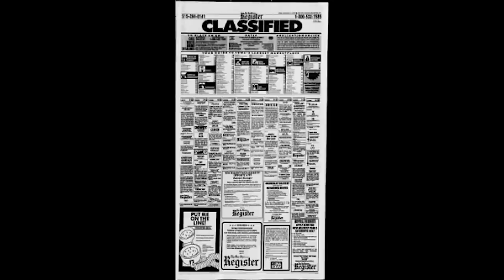How Coyote Johnson built his massive muscle car collection — and why he's selling it off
Coyote Johnson of Red Oak, Iowa, has been collecting muscle cars for most of his life. He's putting many of his 87 iconic cars up for auction in September 2019.

🎥: Olivia Sun (on Twitter and Instagram at @olivia__sun, Vimeo at oliviasun)